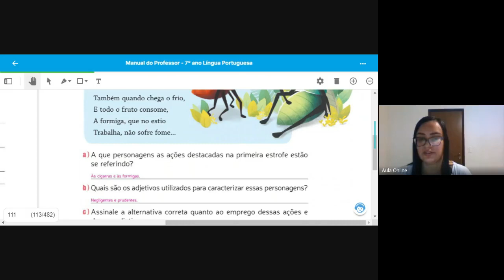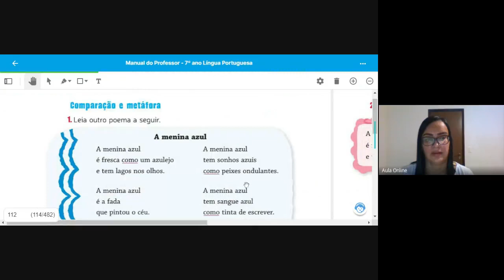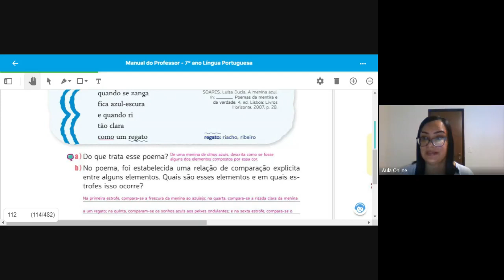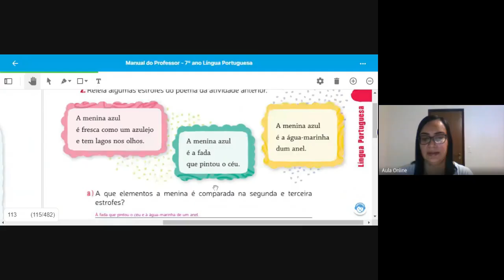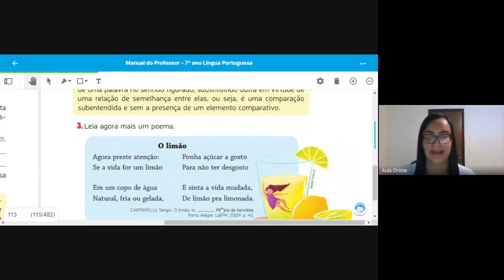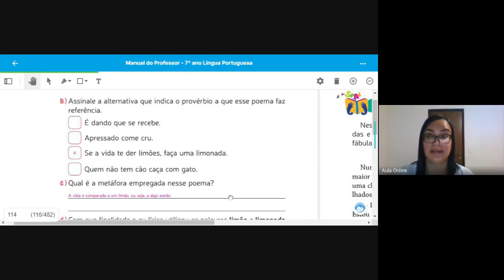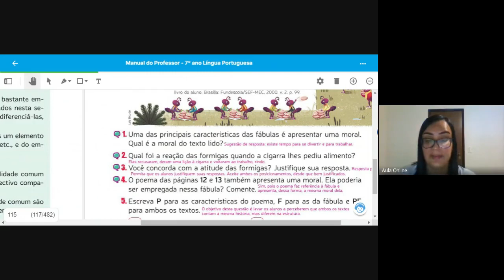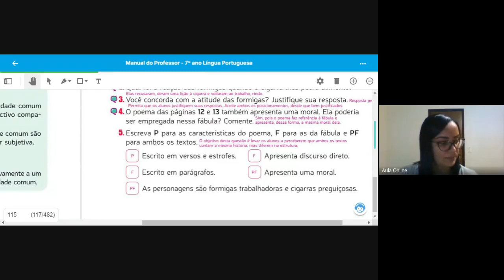AULA14 PORT 7 º ANO